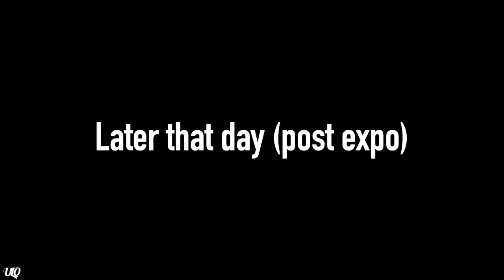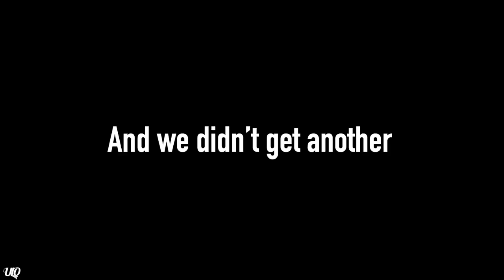Paradise by a TVA Ramp: The Southern Send Series - Episode 2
After a strenuous drive south and a tough first day of fishing, Johnny and Skye took a much needed break from the action and overslept.  Eric “Meatloaf Jr.” Guarino couldn’t sleep as he was up all night with nightmare dreams about whacking poor Bergen County Largemouth just a few weeks prior; poor guys were working with the Feds, they never stood a chance.

Our conflicted anti-hero arose as the sun dawned and recruited new members Nolan “Big Pussy” Minor, Nick “The Unit” Batista and Tanner “The Doctor” Ward for a fishing adventure out on the TVA system.  The boys caught em’ up out there as the bite was off to a fire start like a Bat out of Hell.  The legend of Meatloaf led the charge through his prodigal son on the ultralight rod, and a great time was had for all.

Next South Send Series episode coming Monday.  Thank you for the support!